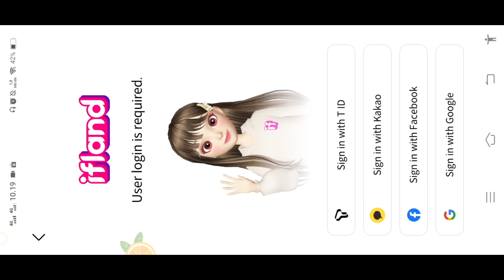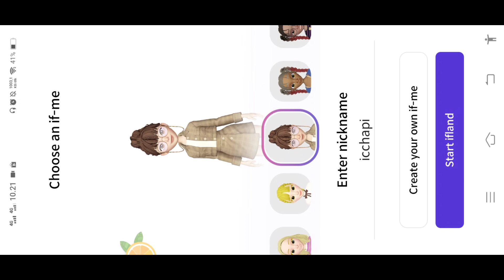GAME POPULER : Nyoba Game IFLAND yang katanya mirip zepeto, kek mana sih guys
hay hay guys, review game baru season 2 nih, IFLAND.. beneran kek zepeeto gak sih?